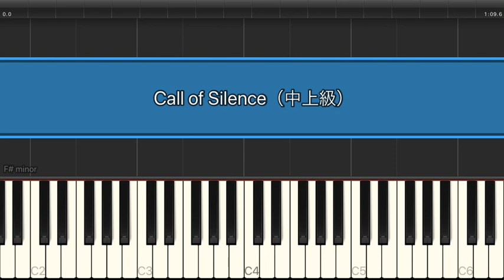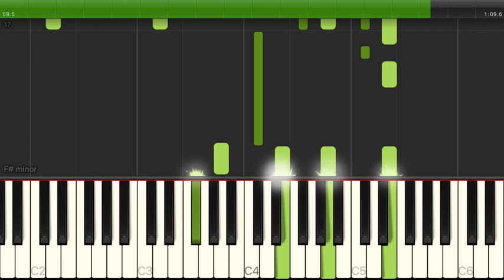Call of Silence / 澤野弘之【中上級 / ピアノ・ソロ】（電子楽譜カノン）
Call of Silence / 澤野弘之【中上級 / ピアノ・ソロ】のピアノ楽譜はこちらから

【タイトル】 Call of Silence
【アーティスト】 澤野弘之